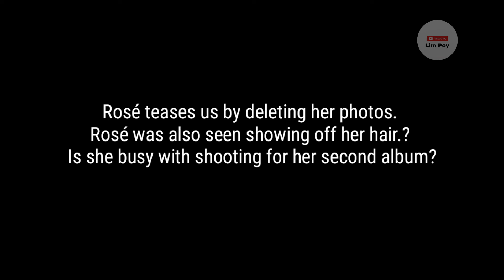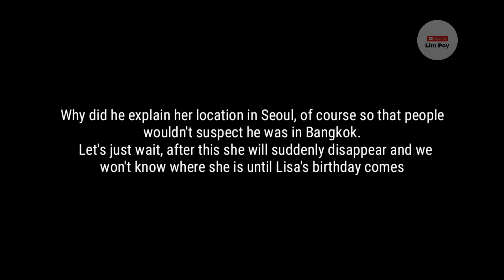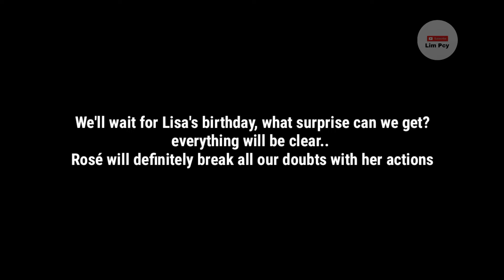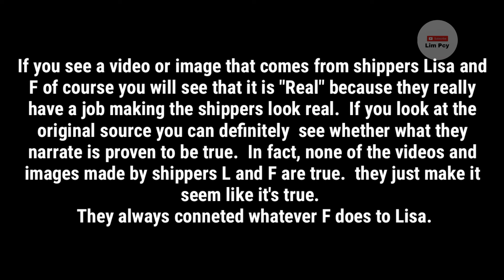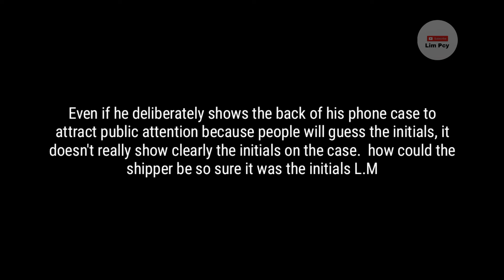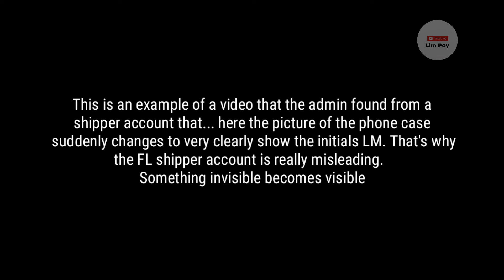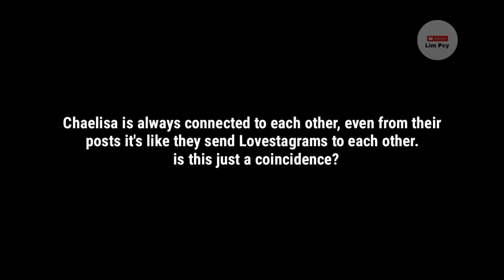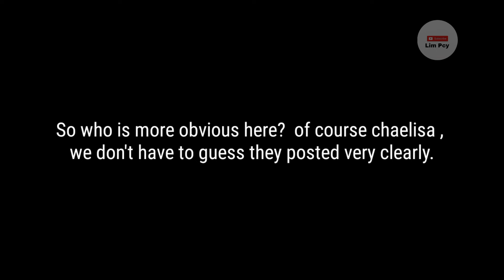Chaelisa is over? watch it if you still have doubts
Do you think Chaelisa is over?
  watch this video if you are still in doubt

 All photos/videos/silhouttes used are limited to providing explanations and are limited to visualizations.